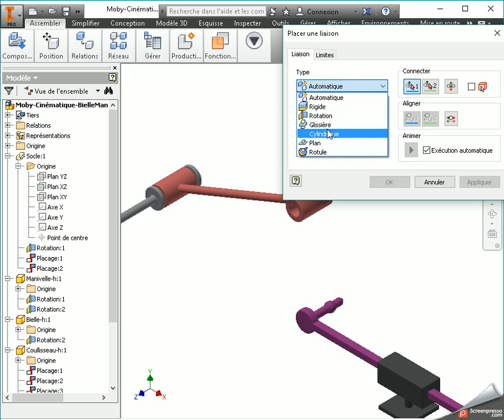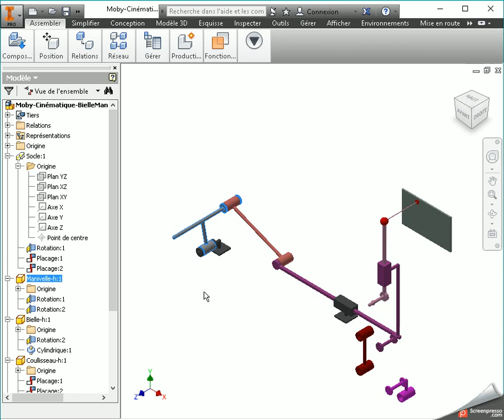Moby crea assemblage